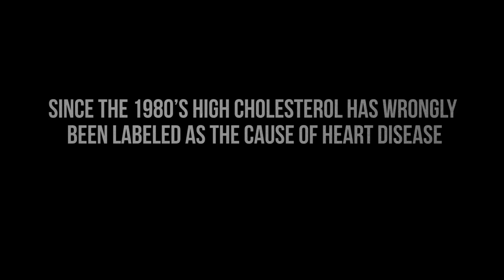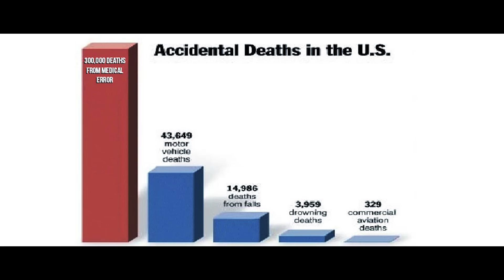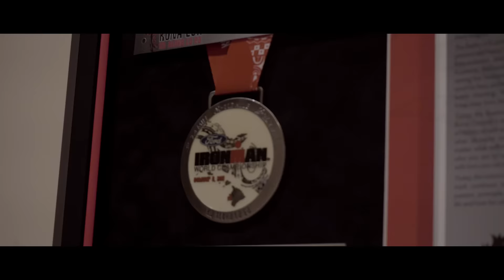Yale Heart Surgeon: "They Tried to Silence Me When I Got My Patients Off Cholesterol-Lowering Meds!"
Accountant and whistleblower John Schilling caught his corporate hospital employer stealing millions of dollars from the U.S. government via their overmedicating and overcharging schemes.

Dr. Peter Gøtzsche, MD. — a Danish physician, professor, medical researcher, and leader of the Nordic Cochrane Center in Copenhagen, Denmark — has warned that “The pharmaceutical industry has a huge interest in treating healthy people with meds.”

And now…maverick heart surgeon and Ironman Dr. Dwight Lundell shows what happens when a doctor tries to get their patients off prescription drugs…

Trapped in “One Nation Under Meds,” very few people will ever be able to escape from the scourge of Big Pharma. With the help of a few individuals (like the ones above) who speak out, and people like Dr. Lundell, there’s at least a fighting chance for the average American to escape…

I met Dr. Lundell through a mutual friend. I was skeptical at first. I had never met a medical doctor who could break away from the pharmaceutical mold. So we had lunch. And I quickly found out it was true — he’s determined to warn parents about meds, at any cost. Even if it meant losing his license and being attacked by a corrupt industry.

My experience as a chemist involves extracting medicine for nature and studying their effect on the human body. Meanwhile, Dr. Lundell has the unique vantage point of looking directly into people’s chest cavities. What he saw over the years was jaw-dropping — the more doctor-prescribed “blockbuster” meds people took, the sicker they got. Their insides would eventually be overtaken by “red, fiery inflammation,” he told me. Inflammation is the predecessor of virtually all disease.

He began a crusade of truth. With science behind him, Dr. Lundell became an outcast in an industry that’s hell-bent on medicating everyone to death.

If you want to learn how to preserve your heart, avoid the injustices of medication, and protect yourself from the “red, fiery inflammation” that the good doc warns about, you’ll want to read my exclusive interview with him (below)…then get his “Confessions of a Maverick Heart Surgeon (and Iron Man),” FREE